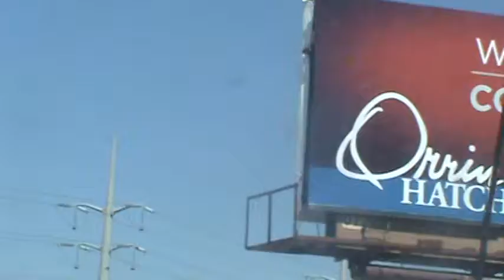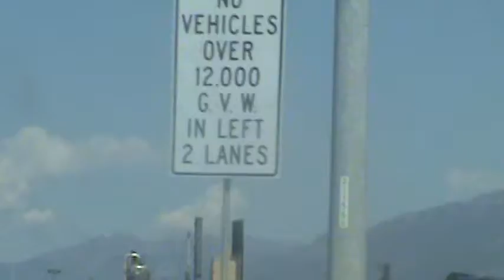vah maimai na